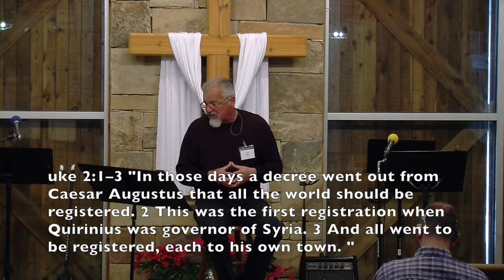"Christmas Eve There Was No Room"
Sermons, bible studies, and special presentations by Faith Bible Church, Boerne, Texas.